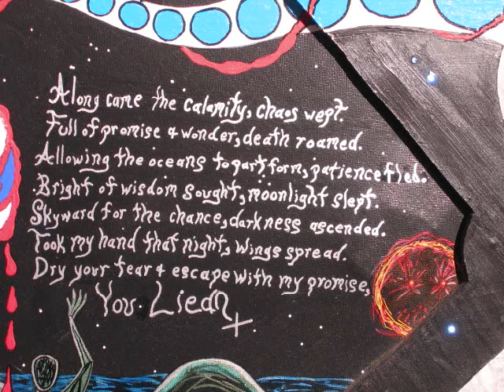Calamtiy Thought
Art and Music by
Paul J. Solem